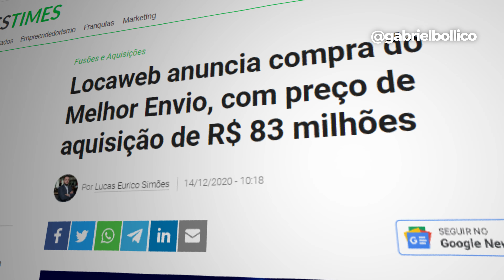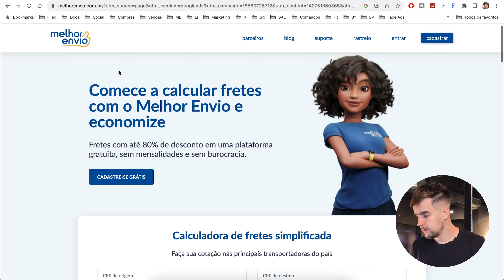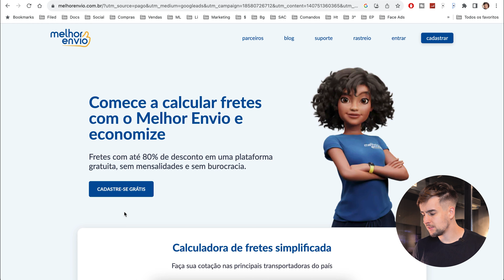Como ser COMPETITIVO NO FRETE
✅ Use o Melhor Envio com descontos especiais utilizando o nosso cupom

Frete grátis, entregas rápidas, o mercado hoje está bem exigente, se destaca aquele que entrega formas ágeis de frete.

Neste vídeo quero te dar algumas dicas e segredos sobre frete. Para que você se torne COMPETITIVO nas suas entregas.

👉 Cadastre-se em nosso site e receba um conteúdo exclusivo via e-mail

Curtiu o vídeo? Dessa maneira o YouTube entende que esse é um conteúdo relevante, é importante para nós! 👊

Ecommerce PURO
Empreendedorismo
Ecommerce
Empreendedorismo Digital
Loja Virtual
Como montar Loja Virtual
Criar Loja Virtual do Zero
Como Criar Loja Virtual
Mercado Livre
Shopee
Vender on-line

🚀 Compartilhe!